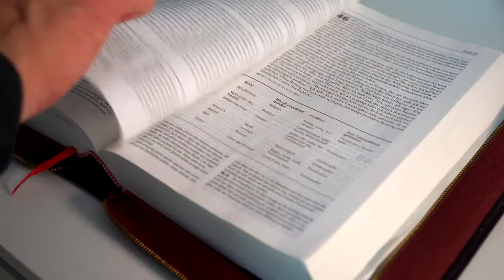Bible Read Pray Religion Book God | Free No Copyright Video